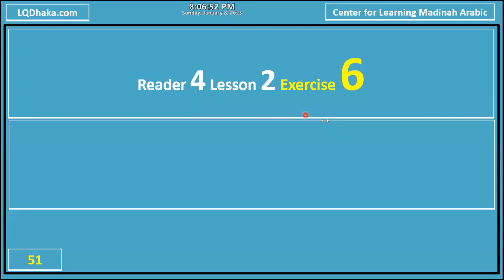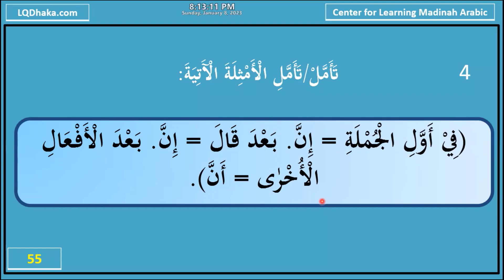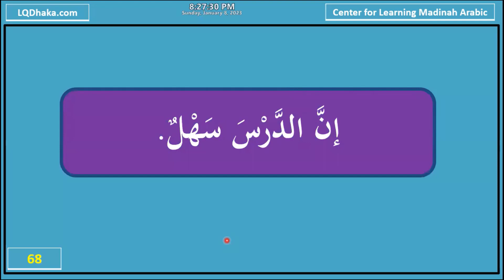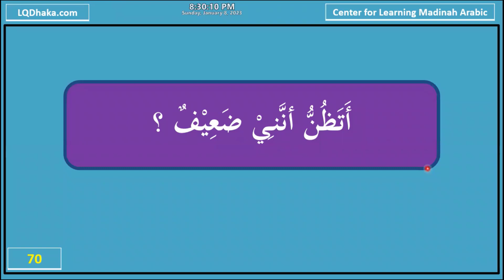Day 10 I DIMA24 Semester 2 l Reader 4 Lesson 2 l LQDhaka l zahir amin